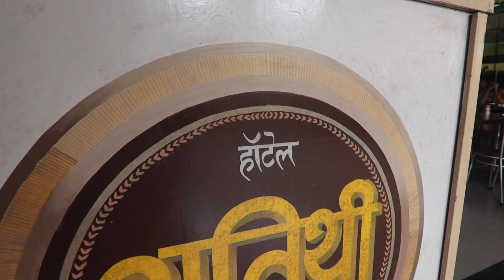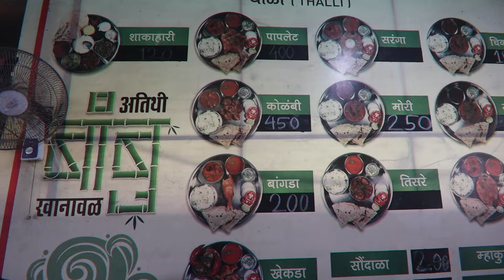हॉटेल अतिथी बांबू ( मालवण) / HOTEL ATITHI BAMBOO / BEST FISH THAALI IN MALVAN 😍 DAY 2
Address: Hotel Atithi Bamboo
Church, Kacheri Road, Near Malvan, Chivla, Kothewada, Maharashtra 416606

Timing -
Monday to Sunday - 12 PM - 4 PM, 8 PM -10:30 PM